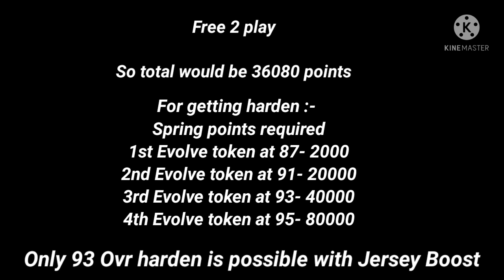SPRING SEASON PROMO !! HOW TO GET EVOLVE TOKEN FOR JAMES HARDEN IN NBA LIVE MOBILE 22 SEASON 6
Hello,

My new video is on Spring Season promo How to get evolve token in nba live mobile 22 Season 6 so we can quickly upgrade harden.